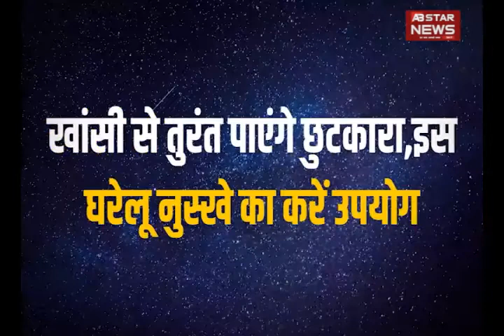खांसी से तुरंत पाएंगे छुटकारा,इस घरेलू नुस्खे का करें उपयोग | AB STAR NEWS